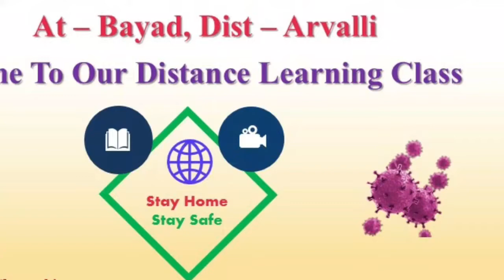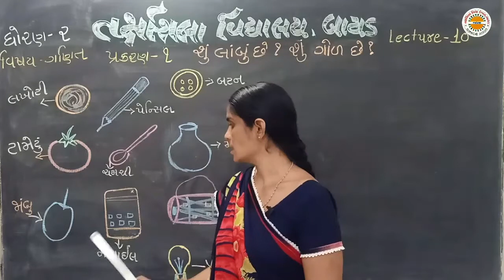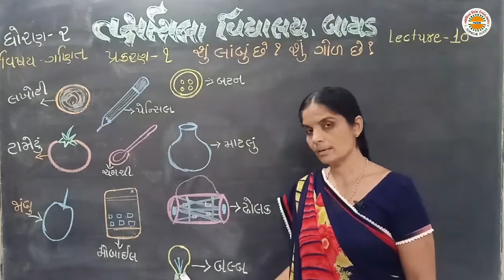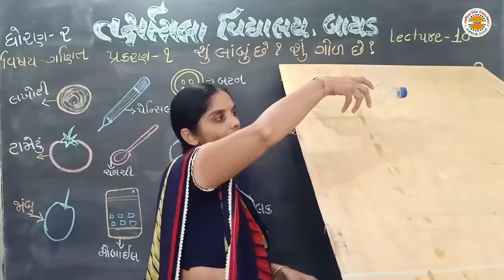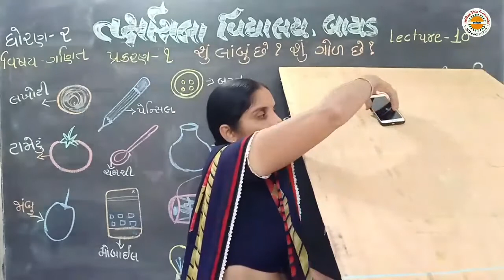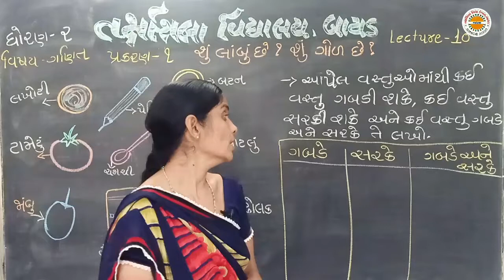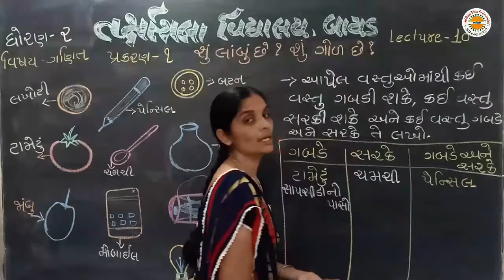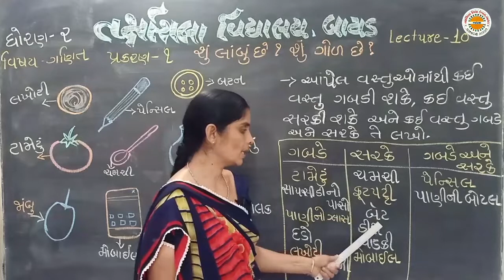Std 2 Maths lec 10 unit 1 શું લાબું છે શું ગોળ છે